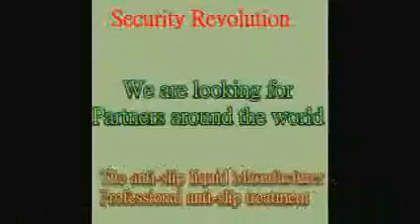440 Science Park thousand square meters office building anti slip construction granite floors